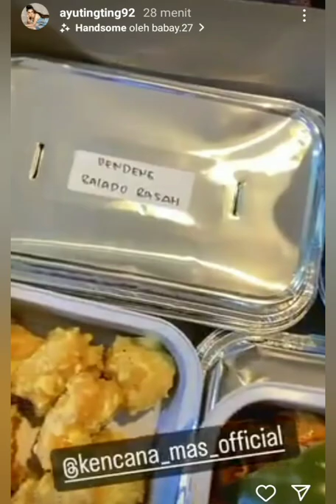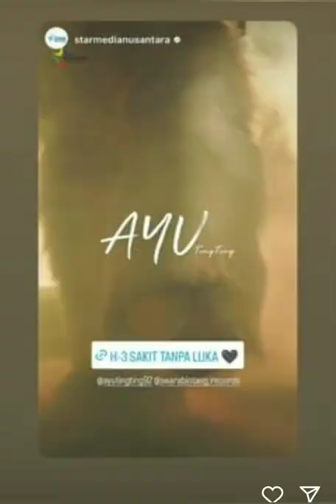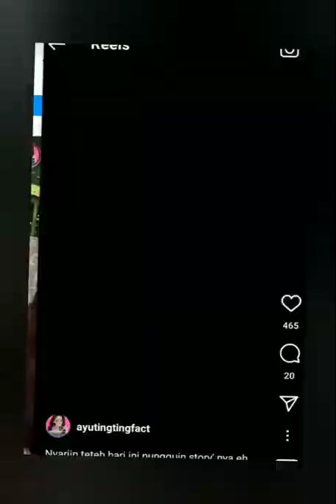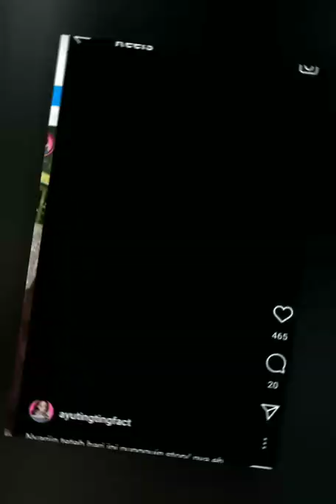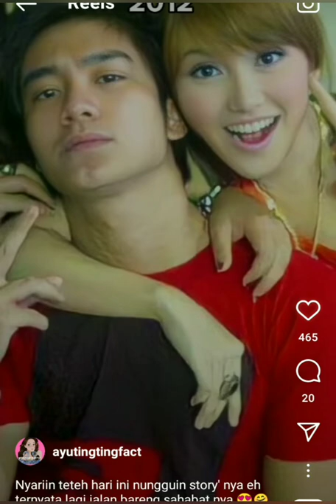2 KABAR TERNYATA DARI AYU TING-TING, BOY WILIAM DAN AYAH ROZAK HARI INI. SUPER SPESIAL COBA LIHT